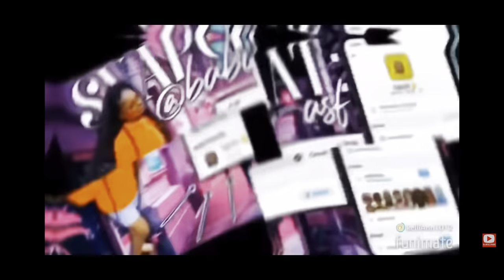Curry chicken mukbang